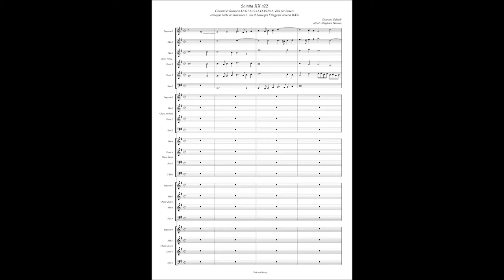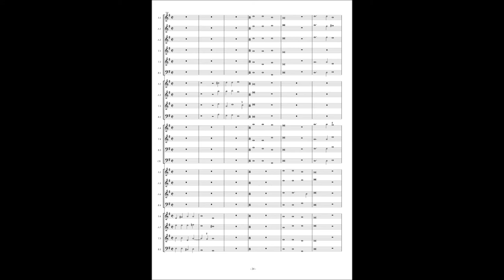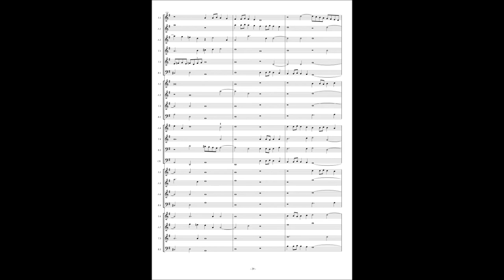Giovanni Gabrieli, Canzoni et Sonate(1615) 20. Sonata à22